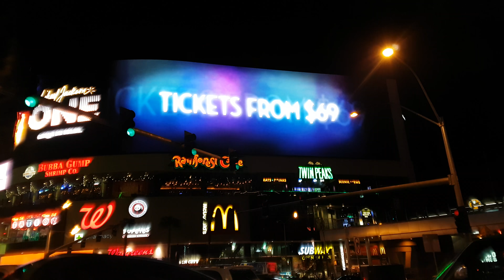Driving around Vegas in 4k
Our last evening here. Love this city. Recorded with my Samsung Galaxy S7.